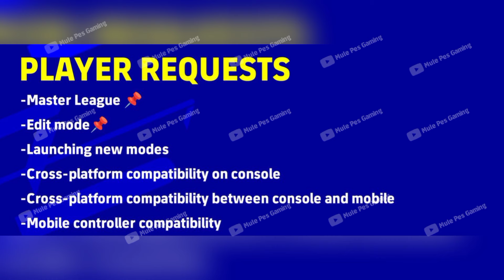😱Season 6 Release Date | New Changes, Campaign, Packs & Free Coins | eFootball 2024 mobile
season 6 upcoming new ambassador packs efootball 2024 mobile